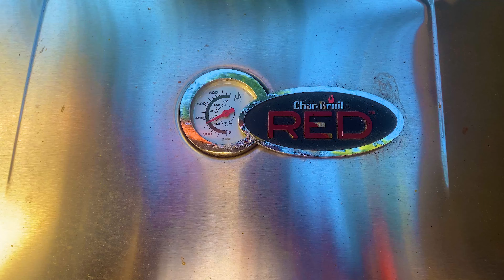🐟Lake Tahoe Kokanee Fishing Catch and Cook (Short Story)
Come join Free Spooling with the latest Lake Tahoe Fishing - Daily Report with tips, weather, water and rigging information.  You will learn general areas to fish and what fish you are likely to catch in Lake Tahoe.  You will also learn a very easy way to Cook Kokanee with supplies you have laying around the house.

Fishing Gear:
Paulina Peak Dodger